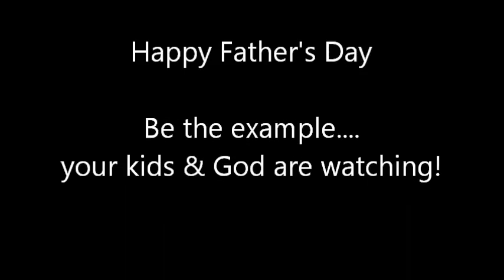Happy Father's Day "Set The Example"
A Father's day montage of photos wishing Fathers a Happy Father's Day and reminding all fathers to set the example for their children.  A Salute to fathers.